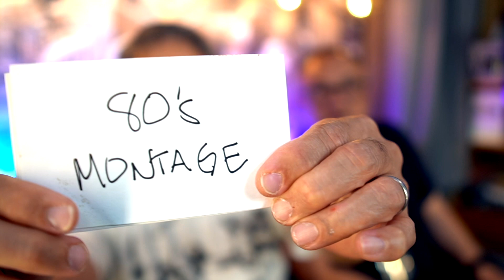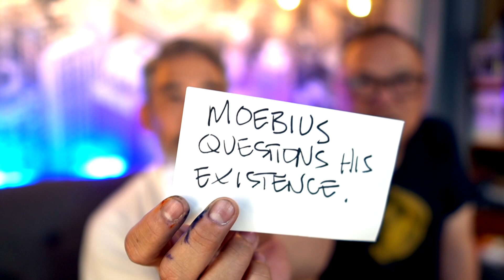REACTION - LOKI Season 2 Episode 5 - "Science / Fiction"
Welcome to Wow! What? Hmm… where two dorks (Layne & Thien) watch nerdy stuff on TV and react to it. Watch these two friends riff and comment on things they know next to nothing about.

If you like nerdy reaction channels like New Rockstars, ScreenCrush, pRreview’d,  Reel Rejects, and Heroes Reforged, we hope you will like our channel.

Today we react to episode 5 of Season 2 of Loki!

To be honest, this episode was a bit frustrating to watch.

Watch Layne and Thien react to this episode and give their best predictions of what to expect.

In the comments, share with us your WOWs, WHATs, and HMMs.

Hope you enjoy our reaction video!